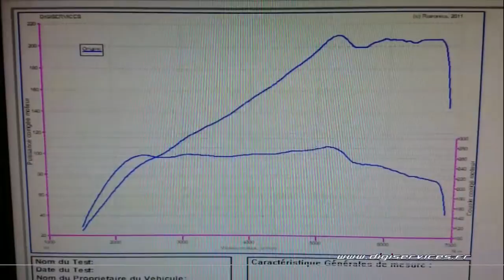Audi tt tfsi 200cv DSG Reprogrammation Moteur @ 245cv Digiservices Paris 77 Dyno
Reprogrammation moteur sur une Audi TT tfsi de 200cv en boite DSG.